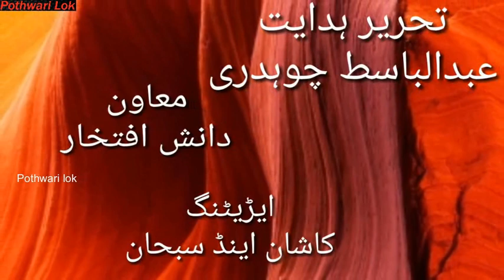Ran Mureed Pothwari drama Funny Video|new Funny Video funny videos 2021 new funny videos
اسلام علیکم دوستو ہم آپ کے لیے لے کر آئے ہیں نیا مزاحیہ ڈرامہ  رن مرید  دیکھیں اور بتائیں کیسا ہے??
8: Pothwari lok
Pakistani Ran Mureed New Video %%%

New Top Funny Comedy Video